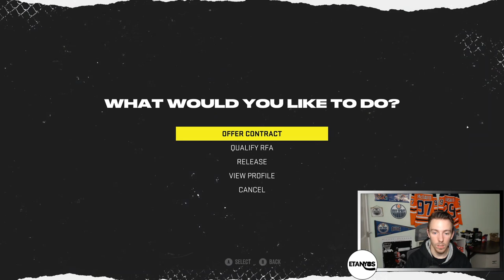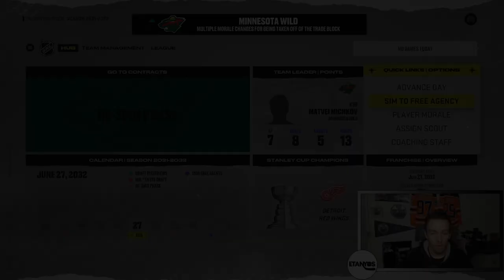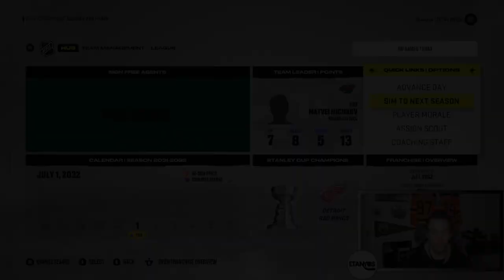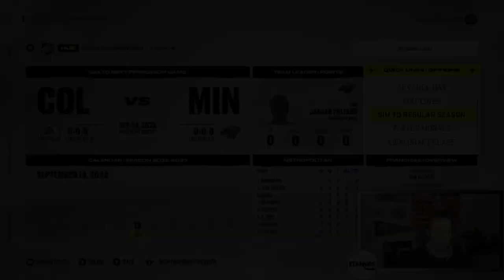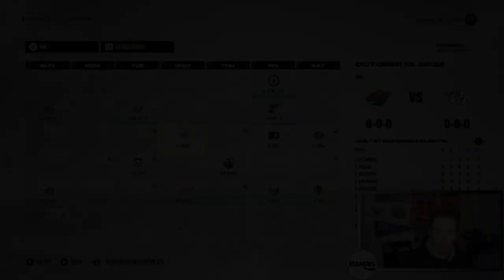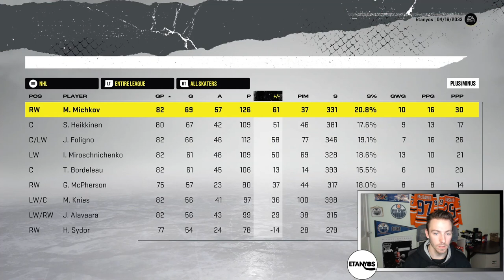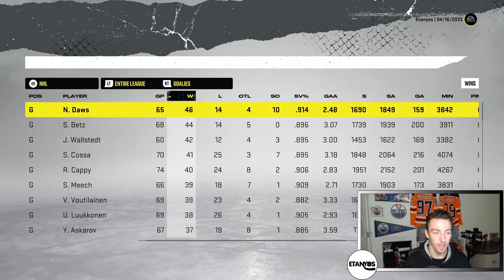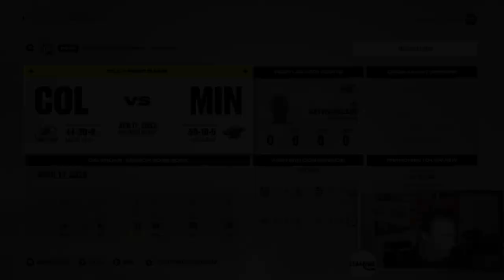"LEAGUE LEADING SCORING!" | #36 | NHL 22 Minnesota Wild Franchise Mode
Hey everyone! Welcome to Episode #36 of this NHL 22 Minnesota Wild Franchise Mode on my channel!